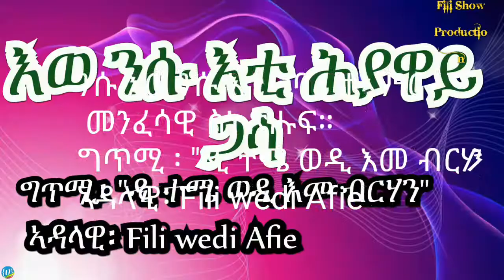New Eritrean Orthodox Tewahdo gtmi ewe nsu Eti hiyaway gasa (እወ ንሱ እቲ ሕያዋይ ጋሳ) 2018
ሰሚዕና ነሕዋትና ነካፍል የሕዋተይ እግዛብሄር ኣምላክ ስለ ዝረድኣናን ዝገሰጸናን ክብርን ምስጋናን ንዘልኣለም ንዕኡ ይኩኖ ኣሜን!!